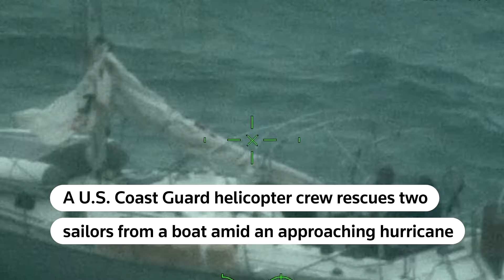US Coast Guard rescue two as Hurricane Debby nears Florida | REUTERS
US Coast Guard aircrews saved two sailors after their 34-foot sailing vessel lost its sail 73 miles off Boca Grande, in southwest Florida, amid strong winds accompanying Hurricane Debby, which has since been weakened to a tropical storm.